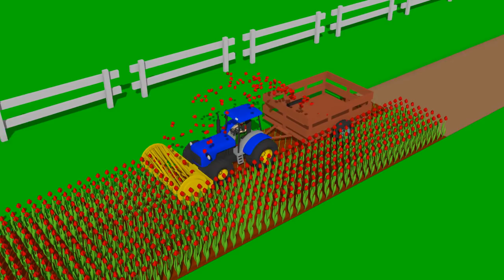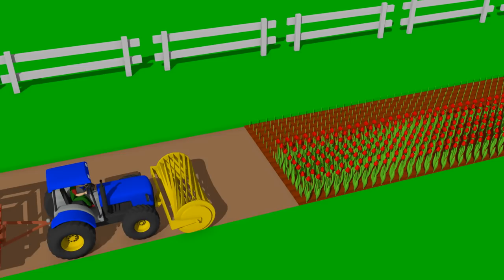Blue Tractor & Agricultural machinery carousel🚜 Animated Farm and New Vehicles on It